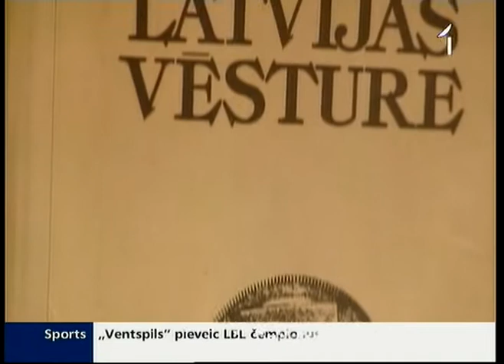Latvijas vēstures mācīšana atsevišķi labākus rezultātus nedos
Valdības lēmums, ka Latvijas vēsture skolās pakāpeniski jāievieš kā atsevišķs mācību priekšmets, pārsteidzis daudzus. Arī skolotājus, kuri savulaik ar saviem audzēkņiem šādu sistēmu izmēģināja. "Protams, mācīt mēs varam visādi," viņi saka, "taču - tā būs lieki iztērēta nauda."